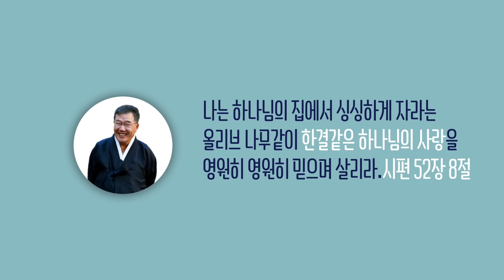[날마다 기막힌 새벽 #1361] 현재의 고난과 장차 받을 영광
현재의 고난과 장차 받을 영광

이사야서 57장 1절 ~ 2절

1. 의인이 죽을찌라도 마음에 두는 자가 없고
    자비한 자들이 취하여 감을 입을찌라도
    그 의인은 화액 전에 취하여
    감을 입은 것인줄로 깨닫는 자가 없도다
2. 그는 평안에 들어갔나니
    무릇 정로로 행하는 자는
    자기들의 침상에서 편히 쉬느니라